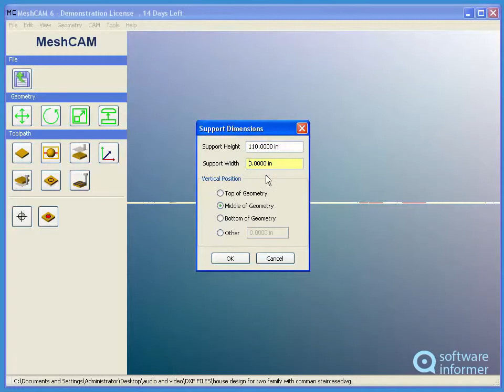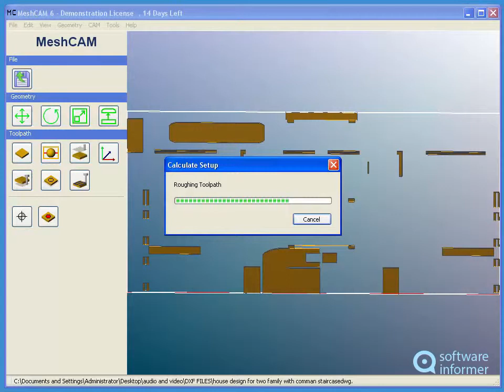MeshCAM quick demo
MeshCAM lets you create toolpaths from your 3D files quickly and easily. MeshCAM2 is developed by GRZ Software LLC.